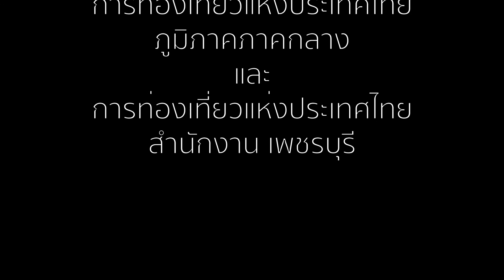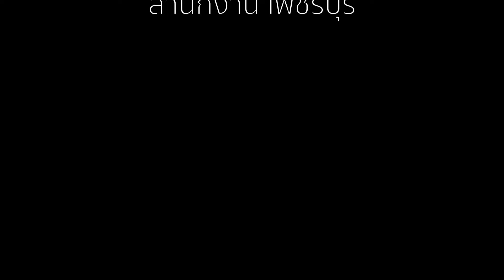พลุ พระนครคีรี 61 เพชรบุรี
วันที่ 9 กพ 61
จุดพลุ เปิดพระนครคีรี-เมืองเพชร ครั้งที่ 32 ประจำปี 2561
การจุดพลุเฉลิมฉลองงานพระนครคีรีเมืองเพชรบุรี คืนละ 290 ลูก พิเศษคืนแรกจุด 360 ลูก และค่ำคืนสุดท้ายอีก 410 ลูก รวม 10 คืน จำนวน 3,413 ลูก ยิ่งใหญ่งดงามอลังการ